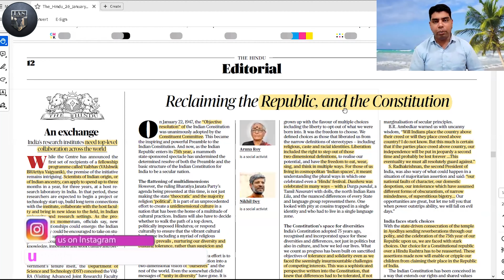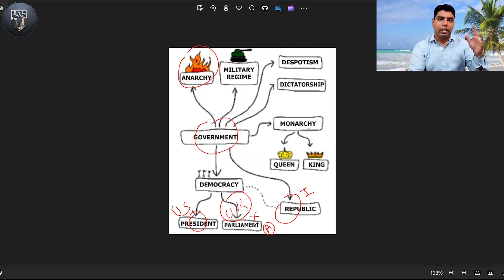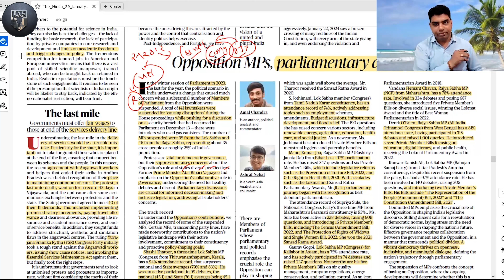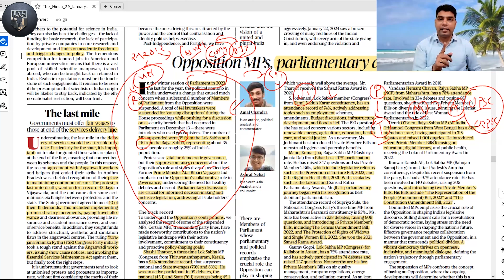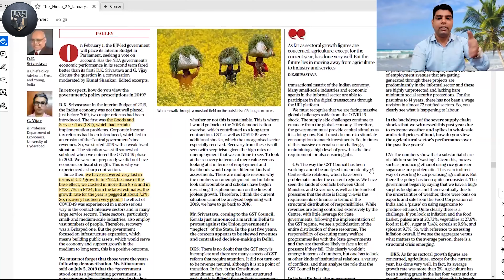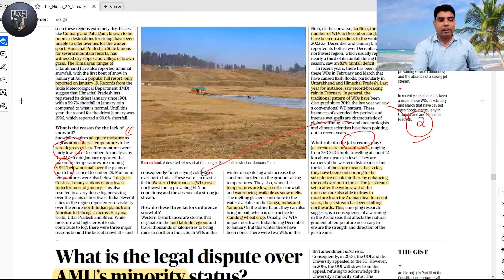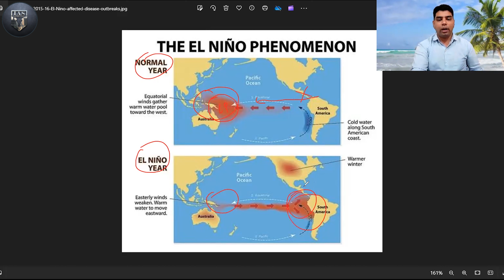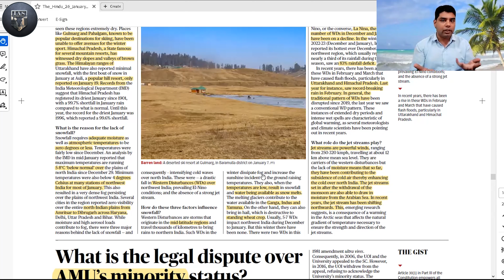UPSC IAS Exam Current Affairsની તૈયારી ગુજરાતીમાં કેવી રીતે કરવી? @iaslifestyle#upscgujaratimedium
UPSC IAS Exam Current Affairsની તૈયારી ગુજરાતીમાં કેવી રીતે કરવી? @iaslifestyle upscgujaratimedium | Umesh Prajapati Sir

Your Teacher
Umesh Prajapati